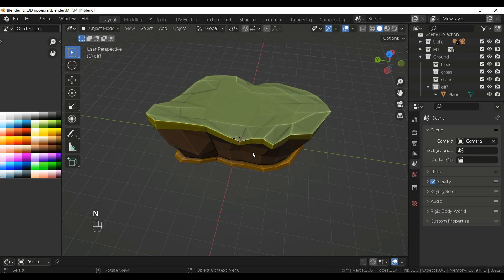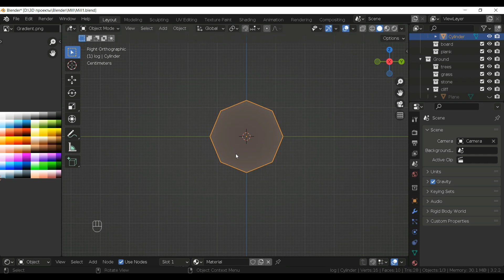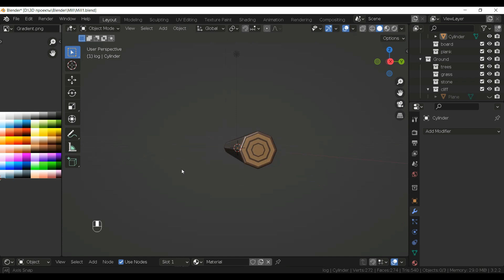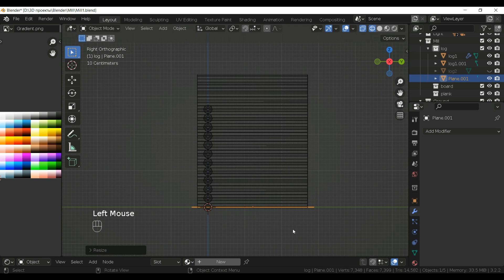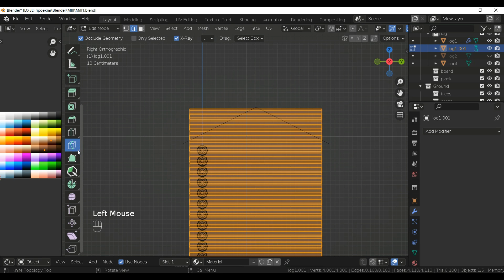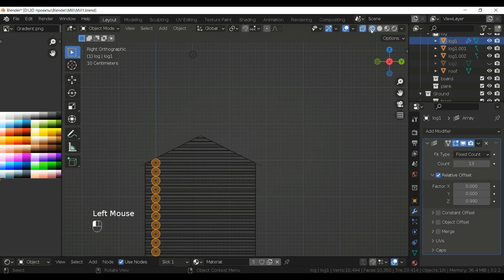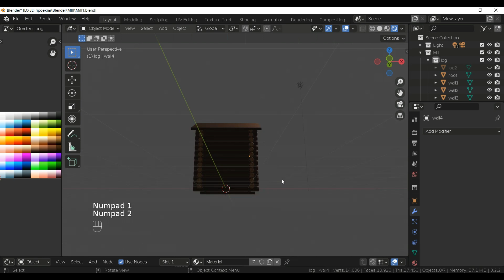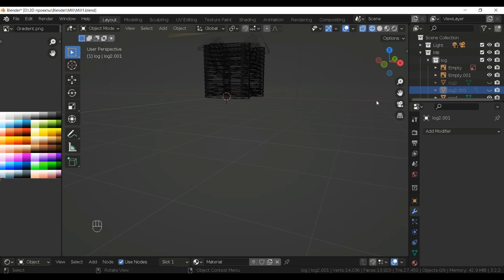Wooden Russian windmill Part 2 Log Wall (2\10)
A little work on creating a low poly wooden windmill model in Blender 3.2